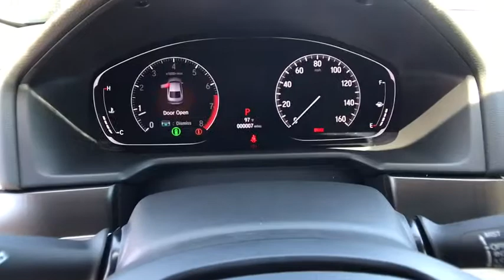2019 HONDA ACCORD LX Redding, Eureka, Red Bluff, Northern California, Sacramento, CA 19H788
PLATINUM WHITE PEARL New 2019 HONDA ACCORD  LX available in Redding, California at Crown Motors Redding. Servicing the Eureka, Red Bluff, Northern California, Sacramento, CA area.
2019 HONDA ACCORD  LX  - Stock#: 19H788 - VIN#: 1HGCV1F10KA152900